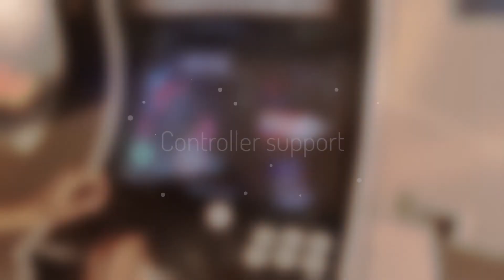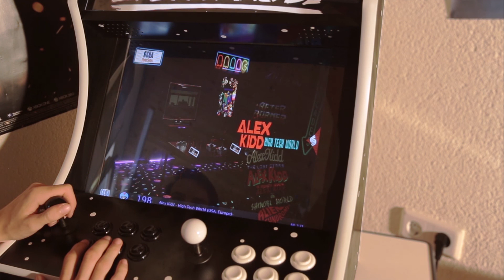DIY Bartop Arcade Showcase - Raspberry Pi 3 Project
It took me a about one month to get my Retropie set up the way I wanted to, two weeks to build this whole cabinet with helping hands and the materials cost me about 450€ in total.
Let me know if there are any questions on how to build your own Bartop Arcade.

(apologies to all Shuffle fans - I am still practising)

Songs:
1. Es-K  - Contemplation
2. HOME - Oort Cloud
3. Bonus Points - Pizza And Video Games

Edit: After Effects, Premiere Pro